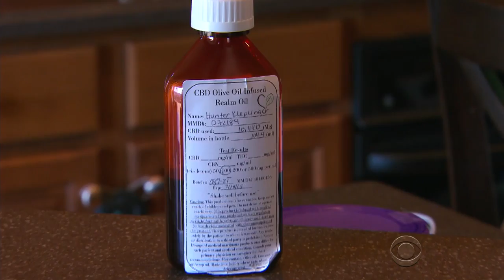Is marijuana effective for treating children with seizures?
Some parents of children with severe epilepsy believe a liquid marijuana extract known as Charlotte's Web controls their seizures. Legislators in 13 states are considering proposals to allow a version of Charlotte's Web to be produced or sold legally, but there have been no studies to prove the effectiveness and safety of the drug. Barry Petersen reports.